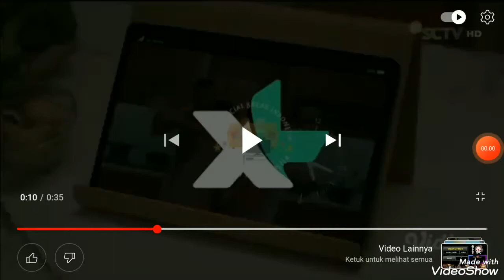Iklan Xl ramadhan 2022